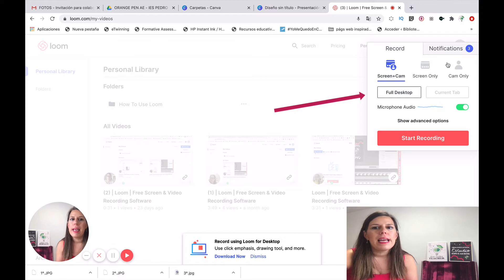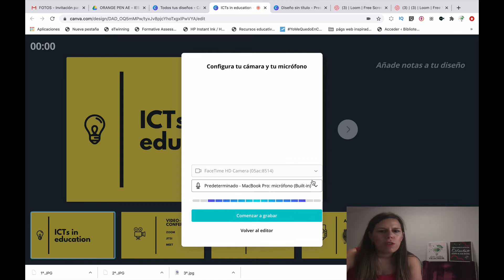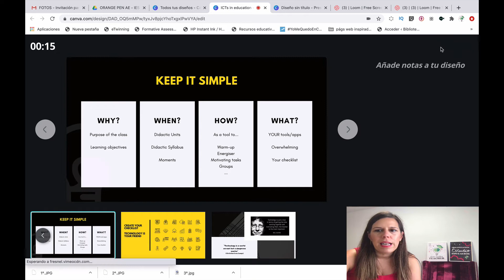🔴 CÓMO GRABAR VÍDEOS PARA TUS CLASES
🎥 En el vídeo de hoy quiero servir de ayuda para todos los profes que este curso escolar quieren lanzarse a grabar vídeos para su alumnado, explicando cómo hacerlo y los elementos necesarios para ello.  Además, te comento cómo grabar la pantalla o una presentación utilizando las herramientas Loom y Canva.

🎥 Outline del vídeo:
00:00 Intro
00:50 Flipped classroom
01:36 Elementos que necesitas
01:40 Cámara
02:36 Trípode
03:16 Webcam
03:33 Sonido
04:28 Iluminación
04:50 Aro de luz
05:32 Herramientas para grabar pantalla
06:08 Loom
07:24 Canva
08:41 Consejos

🗓 Algunas cositas que menciono en el vídeo:

Micrófono de solapa
Palo selfie y trípode
Aro de luz
Aro de luz pequeño para móvil

👩🏻‍🏫 Te invito también a seguir mi día a día en Instagram: @anaestherteacher